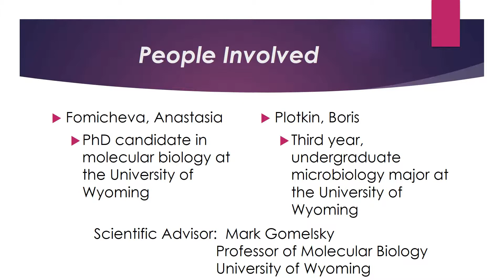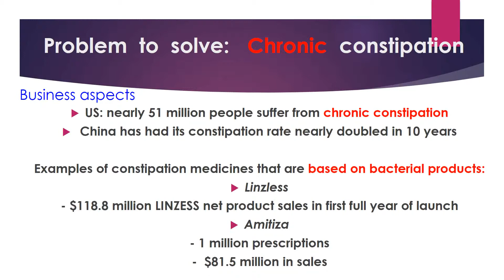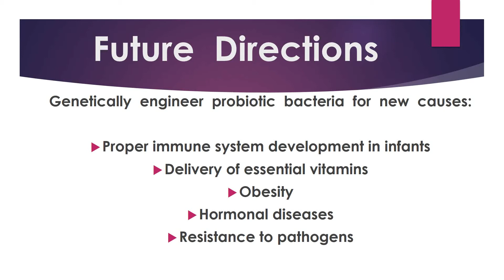Precision Probiotics - 2016 $30K Competition Team 5